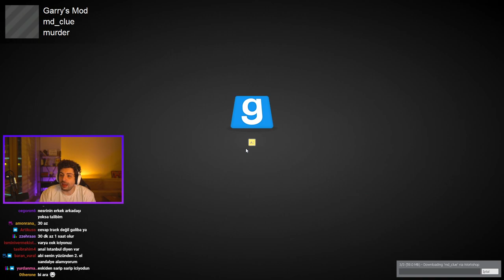hype- Nuri'nin sesi (HASAN)